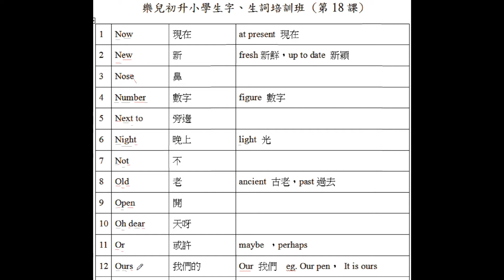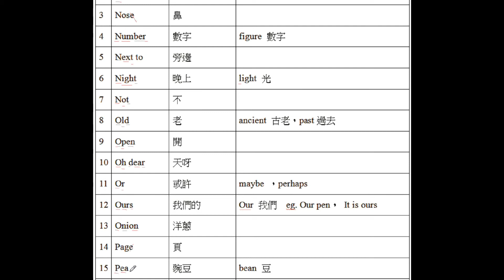LY3 lesson 6